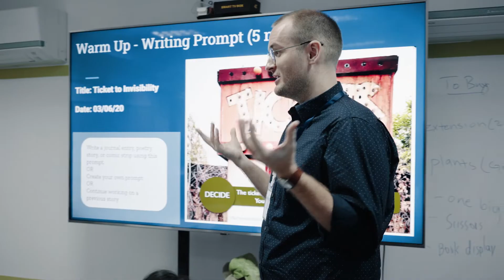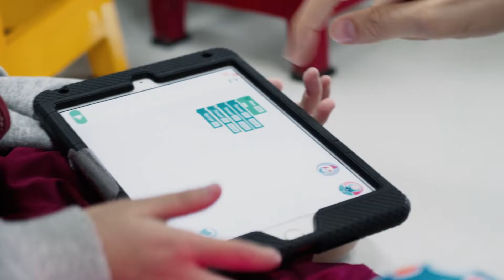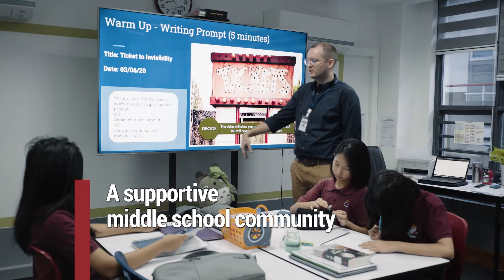Welcome to Yangon International School (YIS)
Yangon International School students will be prepared for higher levels of learning and be responsible global citizens. Students will develop a special appreciation of the Myanmar culture and demonstrate respect to all cultures.

YIS graduates will be able to make a significant contribution and service to the development of their home country and community and be life-long learners.